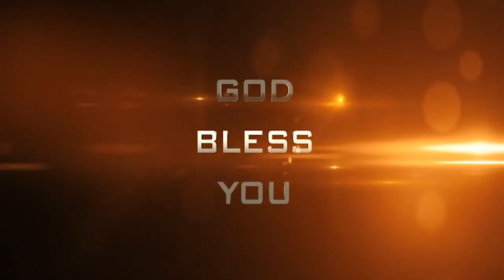Jesus Today | మేలు చేసి శత్రువును జయించు! | Dr. Noah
In this video, we'll explore how to treat your enemy.
We'll also cover practical tips for living a holy lifestyle, such as cultivating a daily prayer life, reading the Bible regularly, and avoiding temptations. And we'll address some common misconceptions about holiness, such as thinking that it means being perfect or judging others.

Join us for this thought-provoking discussion on what it means to live a truly holy life.